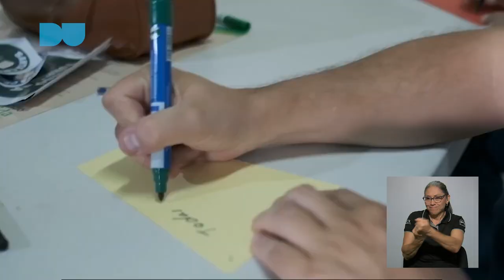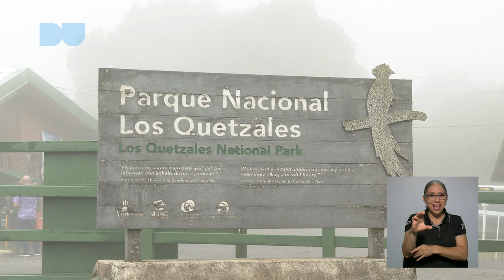Licenciatura en Educación no Formal: ¡una opción académica única!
Estudiantes que buscan complementar su título de bachillerato con alguna licenciatura que les aporte experiencia de trabajar y conocer la realidad del país, tienen una oportunidad con la Licenciatura en Ciencias de la Educación con Énfasis en Administración de la Educación No Formal, que pertenece a la Escuela de Administración Educativa de la Facultad de Educación.